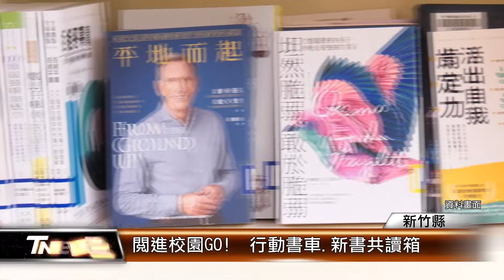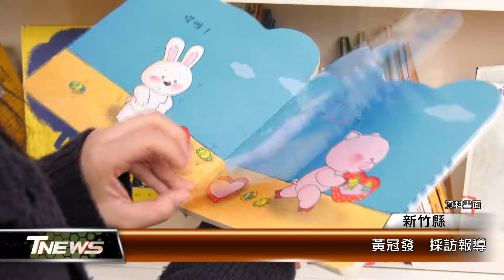閱進校園GO! 行動書車.新書共讀箱│T-NEWS聯播網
讓閱讀成為學童帶著走的能力，新竹縣文化局
三月起推動閱進校園計畫，為期五個月，要舉辦29場次的閱讀活動，包含講座、行動書車巡迴和新書共讀箱，要最新的好書帶進校園。今年也首度結合幼兒園，要讓閱讀向下扎根